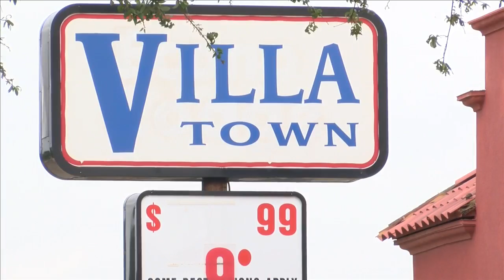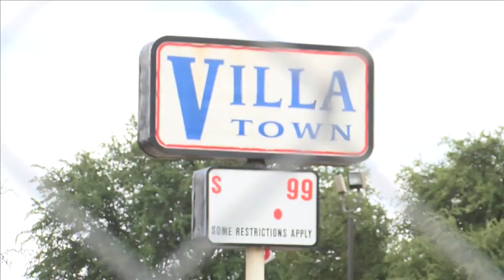Villa Town Motel Update